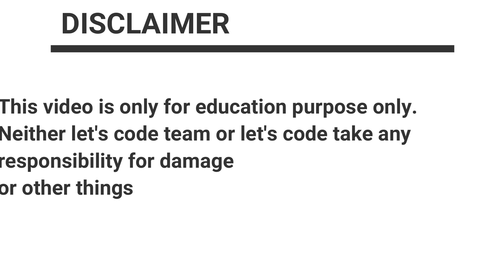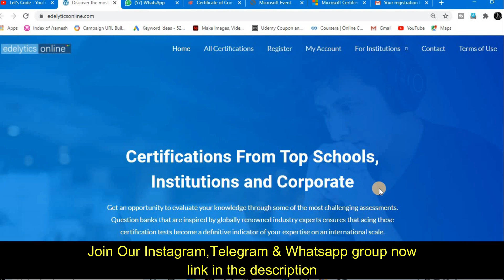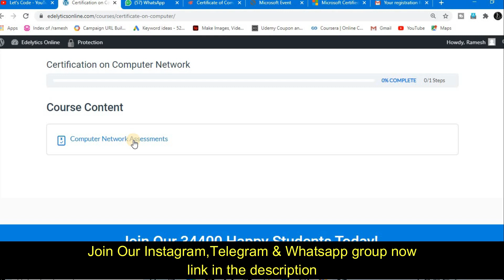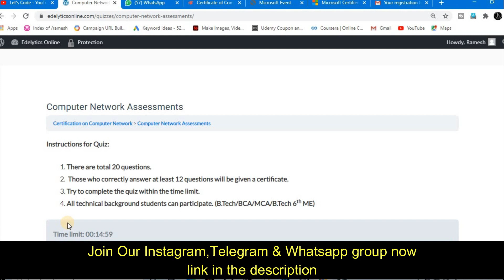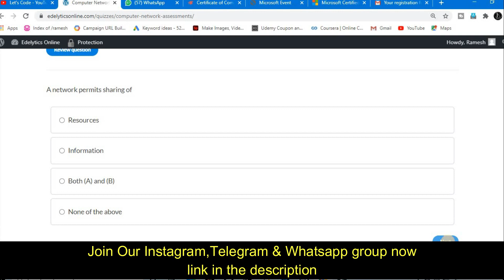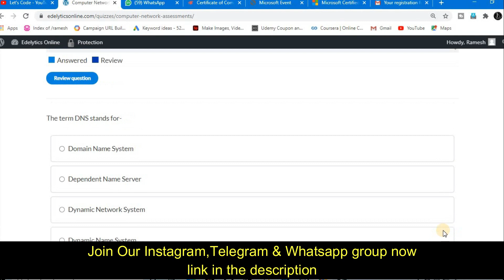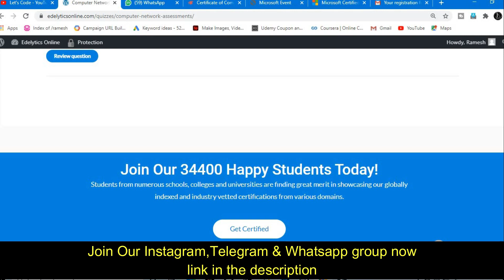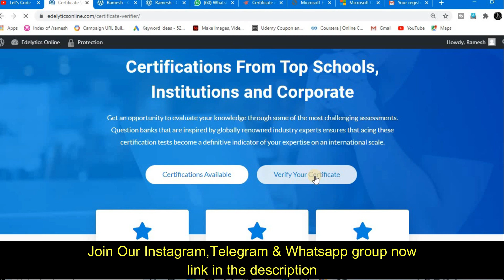Computer Network Free Certification | Verified Certificate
About this video:
In this video you will know about Computer Network Free Certification

Topics covered in this video:
computer network course
computer network coursera
computer network course in hindi
computer network free course
computer network free online course
free certificate
free courses
google free certificate
computer networking
computer networking certifications
computer networking free course
computer networking online course free
computer networking course
computer networking course full
Lets Code
Thanks & Regards:
Ramesh & Jigyashu